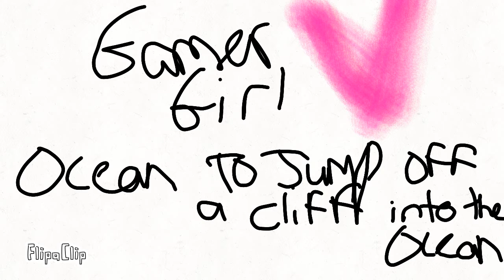Dares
5/10 dares